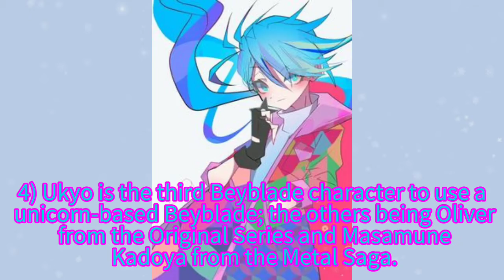5 Facts About Ukyo Ibuki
Yes. Ukyo. YES. OUR NINJA BOI

‌I got the pictures from Google and the facts from Beyblade Wiki :v
‌Song: Nexus
‌Musician: Official Sound Studio
‌Song: Happy Kids
‌Musician: MediaM
‌More facts:
‌That's all.
‌k.bye